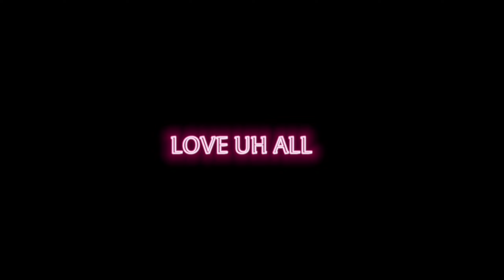Loosing Interest..!!💔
HELLO GUYS !

DEVICE : ASUS ROG 3🔥

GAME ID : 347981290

⚙️DPI : 400
IN GAME SENSTIVITY : ALL 100🔥

ignore tags🏷️😁

I HOPE U ALL GUYS ARE DOING WELL ♥